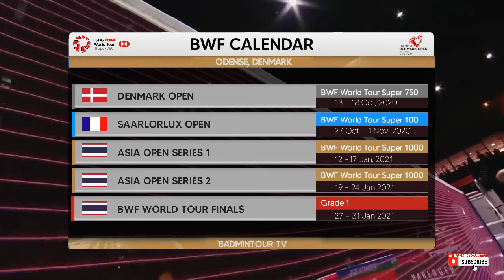ORDER OF PLAY (1) Court 1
DANISA VICTOR Denmark Open 2020